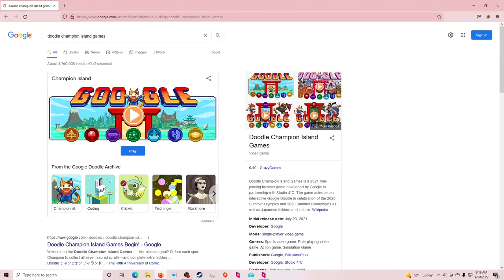Doodle Island Champion ?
this wasn't a great one, apologies

higher quality episodes returning soon !!

also in order to work on a better intro/outro, we're downsizing to a simpler one for a little while.
lots of goodness approaching !

videover socials !